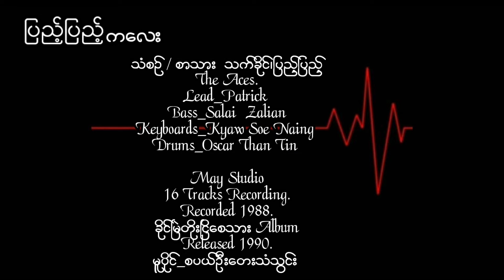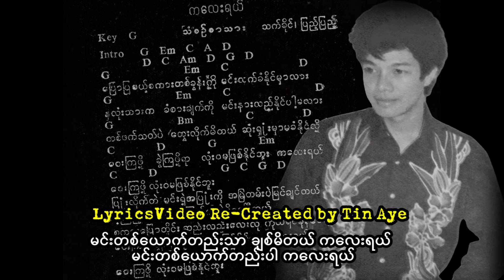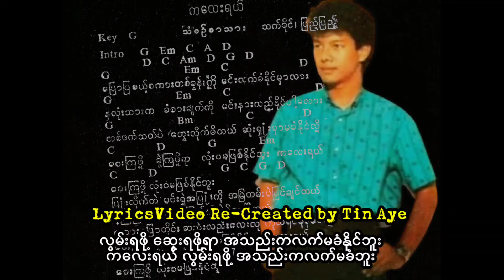ပြည့်ပြည့် ကလေး ( 1990 )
ကလေး      ပြည့်ပြည့်

သံစဉ်/စာသား_သက်ခိုင်၊ပြည့်ပြည့်

Lead ပက်ထရစ်
Bass ဆလိုင်းဇာလျန်း
Keyboard ကျော်စိုးနိုင်
Drums အော်စကာသန်းတင်

အသံဖမ်း_ရဲခေါင်၊မေ၊

တေးစီးရီး_ခိုင်မြဲတိုးငြိစေသား
16 Tracks Recording.
Recorded 1988.
Released 1990

မူပိုင်၊ဖြန့်ချိရေး စပယ်ဦးတေးသံသွင်း